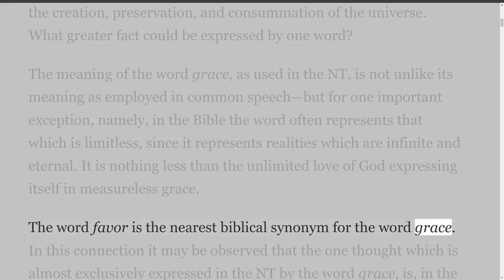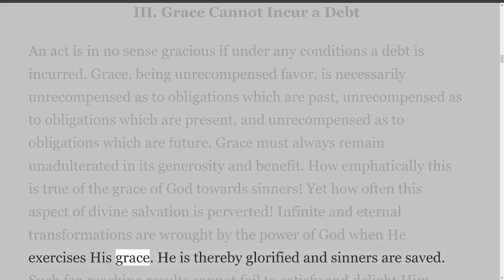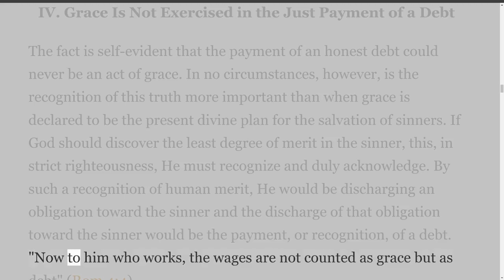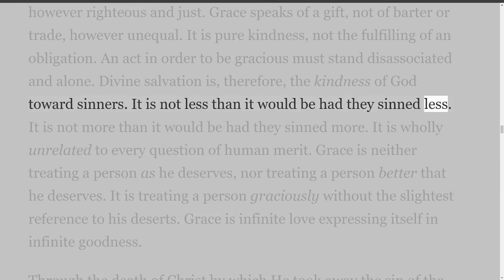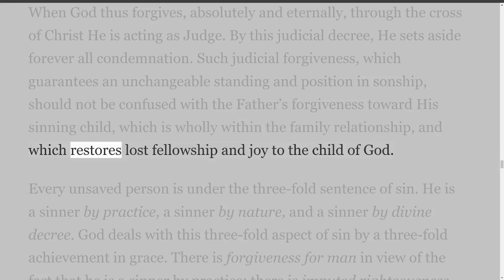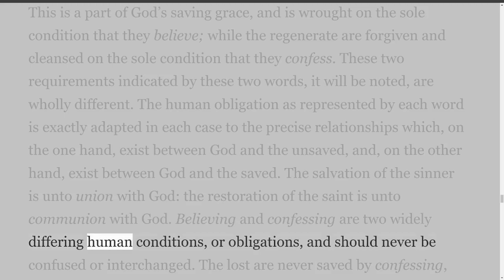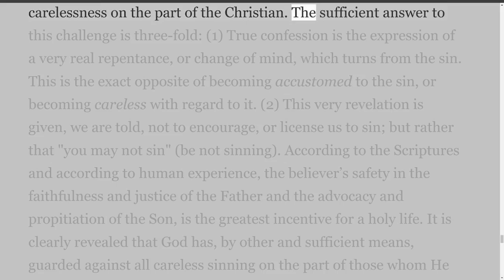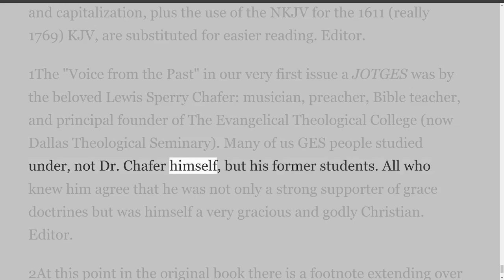The Fundamentals of Grace by Lewis Sperry Chafer Chapter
Introduction

The exact and discriminate meaning of the word grace should be crystal clear to every child of God. With such insight only can he feed his own soul on the inexhaustible riches which it unfolds, and with such understanding only can he be enabled clearly to pass on to others its marvelous, transforming theme. Here is a striking illustration of the fact that very much may be represented by one word. When used in the Bible to set forth the grace of God in the salvation of sinners, the word grace discloses not only the boundless goodness and kindness of God toward man, but reaches far beyond and indicates the supreme motive which actuated God in the creation, preservation, and consummation of the universe. What greater fact could be expressed by one word?

The meaning of the word grace, as used in the NT, is not unlike its meaning as employed in common speech—but for one important exception, namely, in the Bible the word often represents that which is limitless, since it represents realities which are infinite and eternal. It is nothing less than the unlimited love of God expressing itself in measureless grace.

The word favor is the nearest biblical synonym for the word grace. In this connection it may be observed that the one thought which is almost exclusively expressed in the NT by the word grace, is, in the OT, almost exclusively expressed by the word favor. Grace is favor, and favor is grace. Thus, in considering the Bible teaching on this great theme, equal attention should be given to all passages wherein either the word grace is used or favor is found. Grace means pure unrecompensed kindness and favor. What is done in grace is done graciously. From this exact meaning there can be no departure; otherwise grace ceases to be grace. To arrive at the scope and force of the Bible doctrine of salvation by grace alone we need to follow consistently the path indicated by the exact meaning of the word.